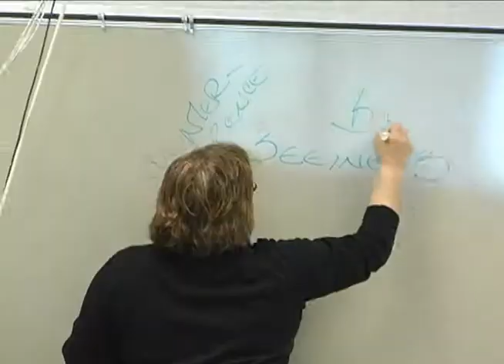Human Services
The Human Services program prepares you for entry level positions in agencies and institutions which provide social, community, educational and mental health services. You may focus your studies by choosing the technical courses that match your interests such as juvenile delinquency, gerontology, corrections, developmental disabilities, and family services. Application of classroom principles and skills are provided through clinical experiences, usually during your last semester. Graduates are prepared for employment in a variety of social services agencies.